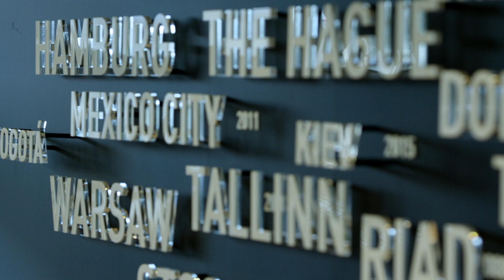Indeed Client Story: Vapiano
Vapiano stellt den Großteil Ihrer Mitarbeiter über Indeed ein. Wichtig ist Vapiano dabei zählt eine zeitnahe, schnelle und qualitativ gute Rekrutierung. Erfahren Sie mehr in unserem Kundenvideo.